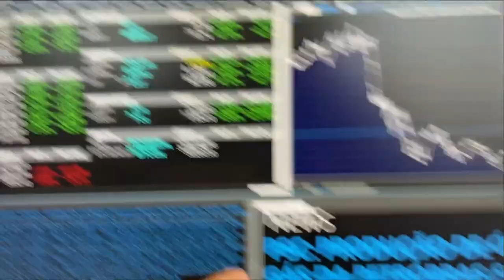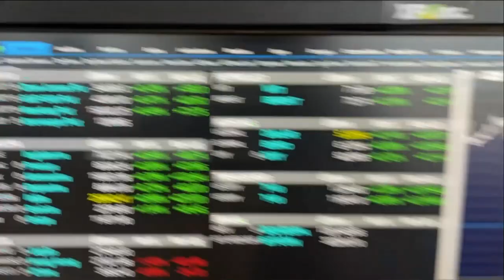Minuto Touro de Ouro: Prévias dos PMIs reforçam otimismo de investidores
Bolsas emendam quarta alta seguida, mundo afora, depois do susto da segunda-feira (19), puxadas pelos números positivos da temporada de balanços do segundo trimestre nos Estados Unidos. Pablo Spyer traz os detalhes.

JornalDaManhã Dash